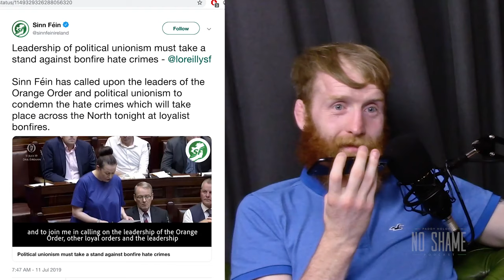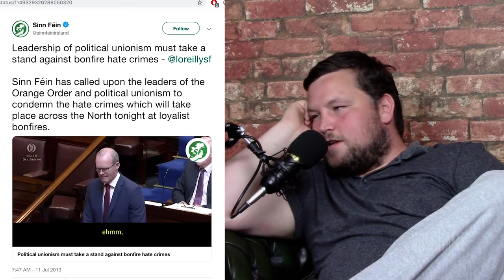John Connors | Irish filmmaker | Screenwriter | Human Activist | No Shame Podcast #085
John Connors returns to the studio for Episode #085 of Paddy Holohan's No Shame Podcast.

John is an Irish actor, documentary filmmaker, screenwriter, human activist & is making his second appearance on the show.

During the podcast Connors talks about his critically acclaimed play 'Ireland's Call', a one man show that he's taken on a worldwide tour to cities such as New York, Sydney, London, Liverpool, Dublin & Paris. John holds Q&A with the crowd after every show & uses the feedback to refine & tweak his performances. It has given 'Ireland's Call' a universal appeal that audiences from all over the globe can relate to.

John is currently on a media campaign to talk about the planned mass eviction of Travellers in Dublin. Connors speaks of a tendered document released by Dublin City Council to evict Travellers from council land.

Connors highlights that the plan has come in the midst of the worse homeless crisis this country has ever faced & such a move would only add to an already catastrophic problem. John talks about previous evictions across Ireland in Meath & Cavan, where ex-loyalist paramilitaries were brought in to evict Travellers off council land.

John discusses the history of Irish culture & how it stems from the travelling community. Connors talks about the impact of British rule on Ireland which, over hundreds of years, lead to the break up of the countries nomadic society.

The 'Ireland's Call' star talks of how the settled & travelling communities have been pitted against one another by the establishment for generations, with reference to campaigns from politicians to dehumanise the travelling community. John believes it's more important than ever for both communities to make the effort to come together to help one another & reiterates that his two best friends are from the settled community.

In the pursuit of success John highlights the dangers of adopting a victim mentality when faced with oppression. No matter how bad the situation, Connor's believes taking responsibility for oneself will offer total freedom, enabling a person to navigate past any challenge life will throw at them.

Both men close the show by discussing the prospect of a United Ireland with Connor's believing we'll see it happen within the next five years. Despite condemning many of the provocative actions on July 12th both Paddy & John highlight that it's essential for Unionists to be a part of a United Ireland. There are many communities on this island that make it Ireland & without the minorities we can never be truly united as a nation once again.

What an incredibly powerful conversation from two leaders of their respective communities. John is one of the truly great minds of our time & at just 29 years of age we look forward to seeing big things from the Coolock native. Whatever your plans are for the day make sure you've made time for this week's No Shame. From a cultural, political & philosophical stand point, theres an extremely important message in this one for people across all divides.

The full episode #085 of Paddy Holohan's No Shame Podcast with John Connors is available now across all the usual platforms including Youtube, iTunes & Spotify.